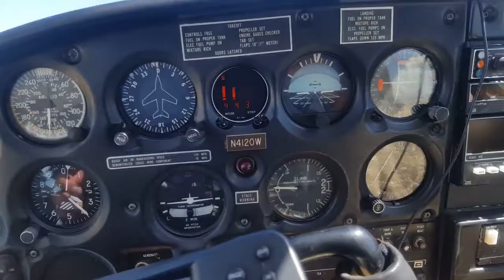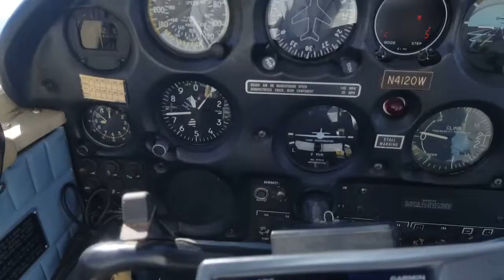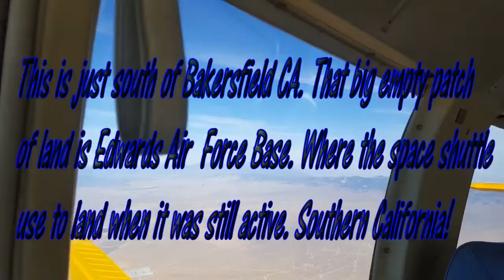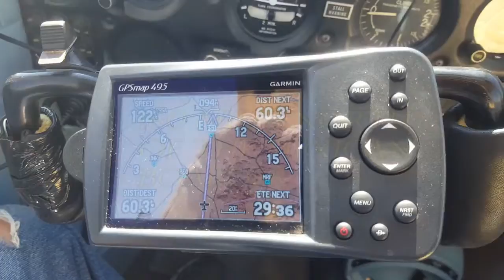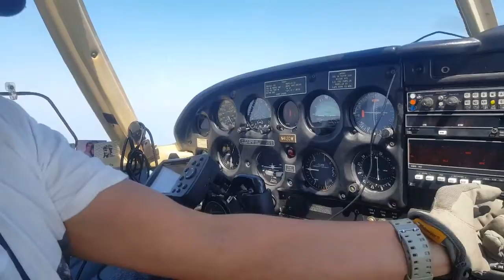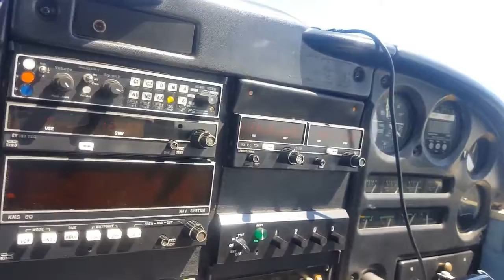Stockton To Guatemala